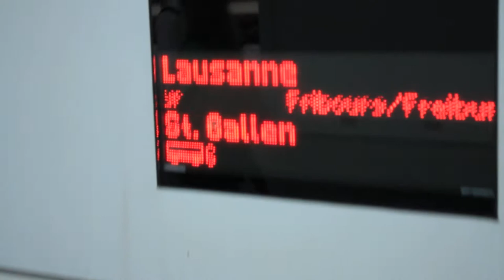DEPARTURE SWISS TRAIN GENEVA / ZURICH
INTERCITY TRAIN
CORNAVIN STATION GENEVA
SWITZERLAND
TRIP GENEVA / ZURICH